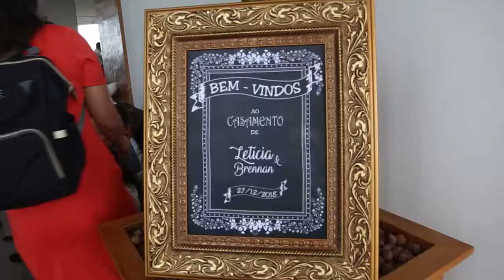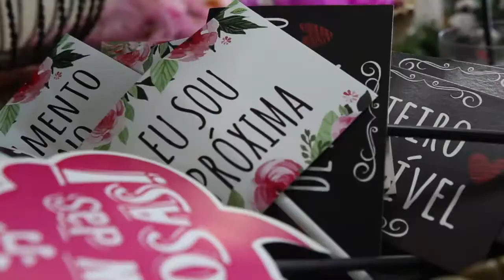CASAMENTO - LETÍCIA E BRENAN